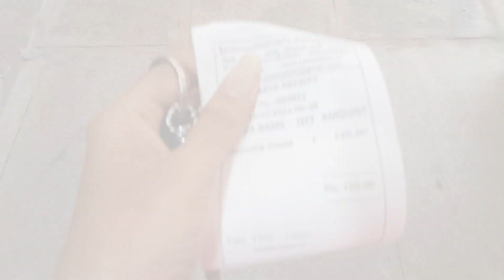World of Sush na Birthday Vlog 🥳| First Birthday Gift Daada Thikind Thoole 😱